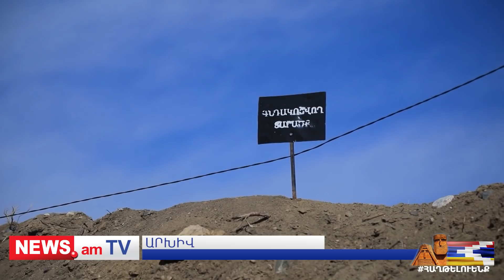Հրատապ թողարկում. վերջին լուրերը՝ շփման գծից